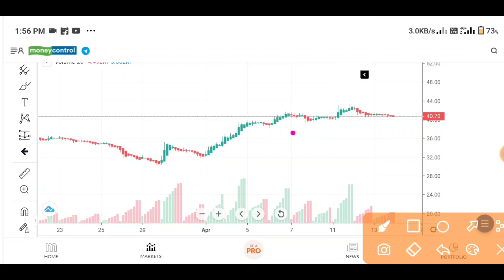subex share price | subex share latest news | subex share analysis | subex Ltd